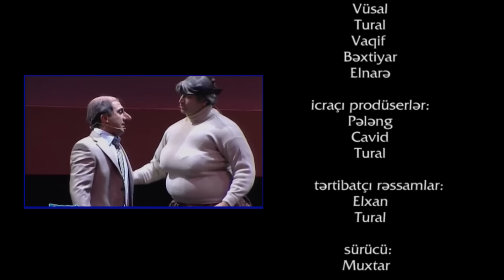Bu Şəhərdə 2050 - 92.Bölüm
Bu Şəhərdə kanalına abunə olun:  @BuSheherde